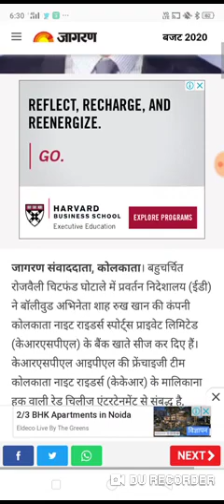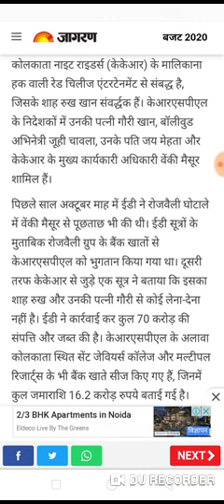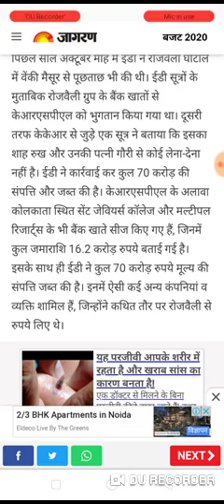shahrukh khan and rose velley ghotala news, Bollywood film news